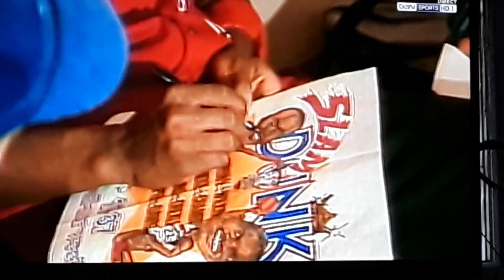Game time clip Avec Rire Garantie !!!!!!!!!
Entre des moov de folie, shaq et son twerk et tant d'autres trucs de fous vous allez pas en croire vos yeux ! ! ! ! !